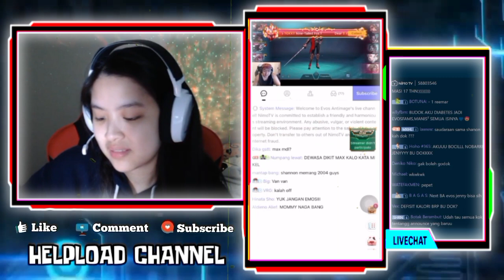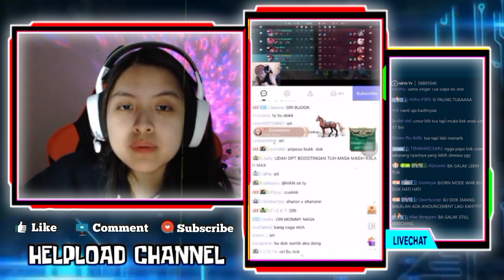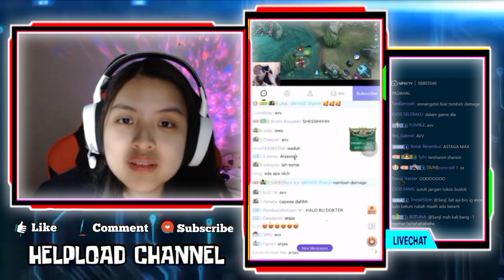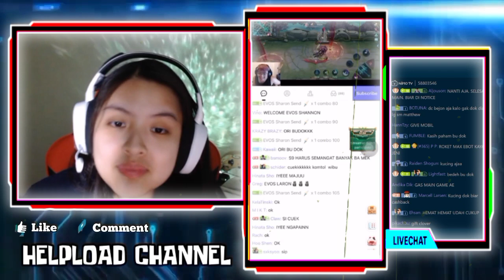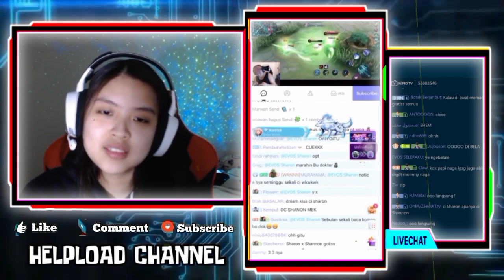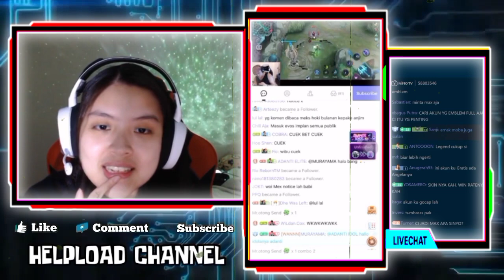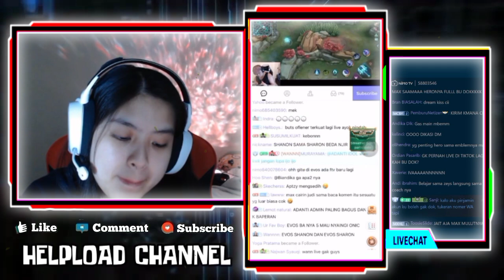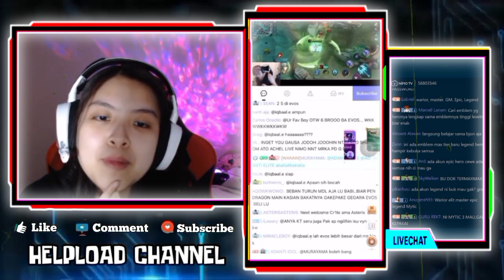SHARON Masuk Livenya MAX Kasih Semangat MAX yg Lagi Badmod - Reaksi SHARON Dengar MAX Ngomong Toxic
SHARON MASUK LIVE NYA MAX KASIH SEMANGAT MAX YANG LAGI BADMOD
REAKSI SHARON KETIKA LIAT DAN DENGAR MAX NGOMONG TOXIC

•Thanks•